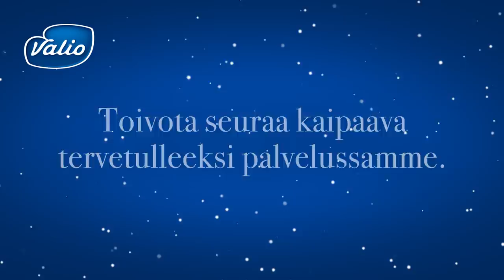Joulua vietetään yhdessäpöydässä - ilmoita oma pöytäsi mukaan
JOULUNA KENENKÄÄN EI PITÄISI JÄÄDÄ YKSIN.
Joulu on yhdessäolon ja hyvien ruokien, mutta myös jakamisen aikaa. Olisiko teidän pöytänne ääressä tilaa vielä sellaiselle, joka muuten jäisi yksin? Vai kaipaatko juuri sinä seuraa ja toivot hiljaa tulevasi kutsutuksi vaikka ihan vain glögille tänä jouluna?
voit joko toivottaa vieraan tervetulleeksi omaan pöytääsi tai halutessasi ilmoittautua itse vieraaksi.